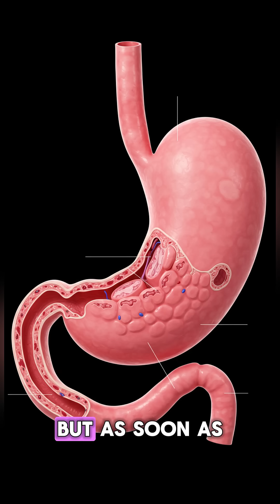Your Stomach Lining Rebuilds Itself Every Few Days! 🤯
Did you know your stomach lining rebuilds itself every 3-4 days? 🧐
This constant self-renewal stops your stomach from literally digesting itself!
Your body is a fascinating machine that tears down and rebuilds parts of itself every single week.
🤯 Comment ‘🤯’ if that blew your mind!